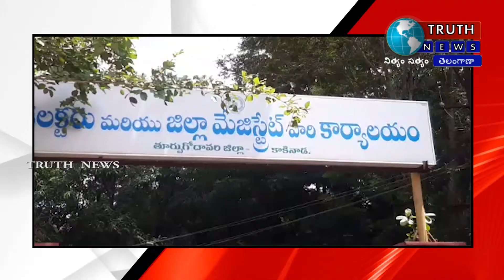2018-20 D.ED మేనేజ్మెంట్ విద్యార్థులను పరిక్షలకు అనుమతించాలని కాకినాడ కలక్టరేట్ వద్ద ధర్నాTRUTHNEWS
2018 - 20 డి.ఎడ్ స్పాట్ అండ్ మేనేజ్మెంట్ లో విత్ అవుట్ సెట్ మరియు  ఇంగ్లిష్ మీడియం సెట్ అర్హత పొంది తెలుగు మీడియం కాలేజ్ లో అడ్మిషన్ పొందిన విద్యార్థులకు పరిక్షలకు అనుమతించాలని కోరుతూ కాకినాడ కలక్టరేట్ వద్ద ధర్నా నిర్వహించారు.